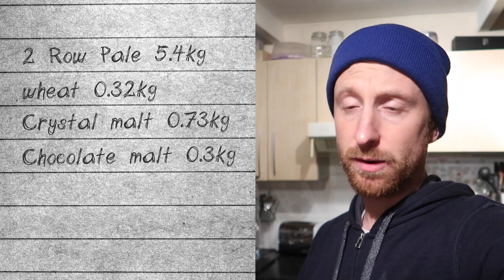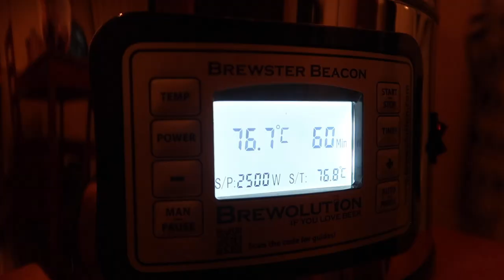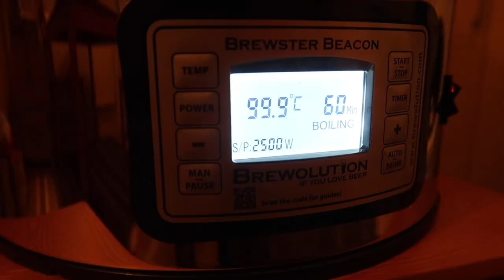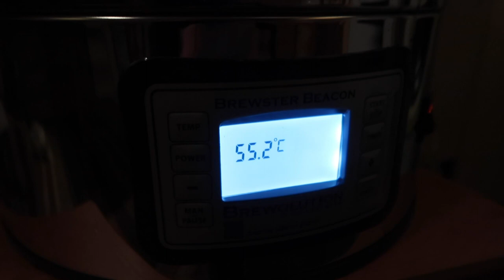FIRST BREW ON BREWSTER BEACON | BEER | SIX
Here is my brand new Brewster Beacon in Action!

It's not really a review of the equipment this time...I'll do a more in depth review of it once I get to know it a little more.

This brew day is a repeat of my own Plum Porter I made last time around.

Thanks to these guys/gals for the music tracks!

Cheers